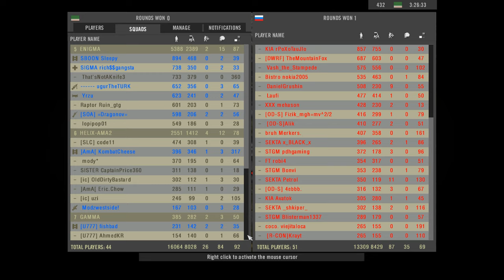Project Reality ENG VS RU Event Highlights